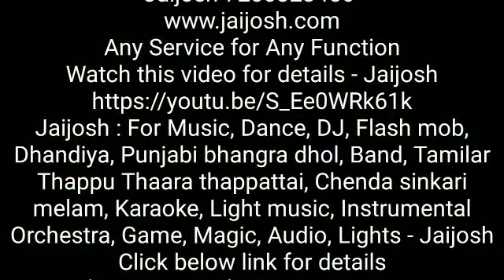Jaijosh 7200323456 Instrumental Orchestra with Veena keyboard Tabla rhythm drum pad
Any Service for Any Function
Jaijosh : For Music, Dance, DJ, Flash mob, Dhandiya, Punjabi bhangra dhol, Band, Tamilar Thappu Thaara thappattai, Chenda sinkari melam, Karaoke, Light music, Instrumental Orchestra, Game, Magic, Audio, Lights - Jaijosh